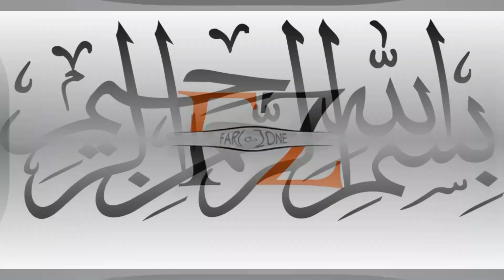Poor Indian Army Cryning on Pakistani short Range Missile || Nasr Missile VS Cold Start Doctrine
A.O.A friends Welcome again to my YouTube channel#FARIZONE
About This video In This video we are going to tell you that
So watch video till end for full details , gudby